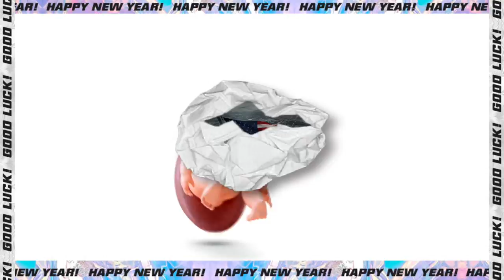Jean Marc Torchy. Madison au saloon. Top des Tubes à L'accordéon Vol 1. (Madison).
Jean Marc Torchy. Madison au saloon. Top des Tubes à L'accordéon Vol 1. Les meilleurs succès des Bals Musette. (Madison)